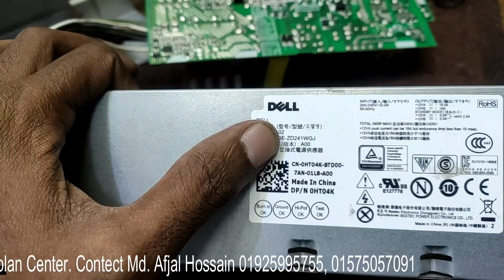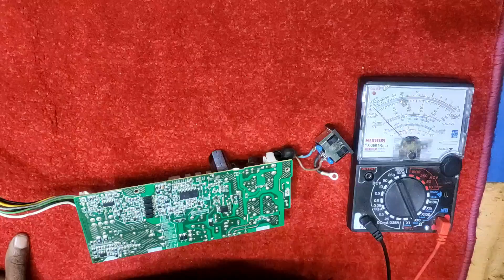HOW TO DELL POWER SUPPLY NOT WORKING 2019*NEW TIPS*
Problem Found:NOT WORKING

Address: Multiplan Center, Shop # 968, Level # 9

youtube       bd food capture